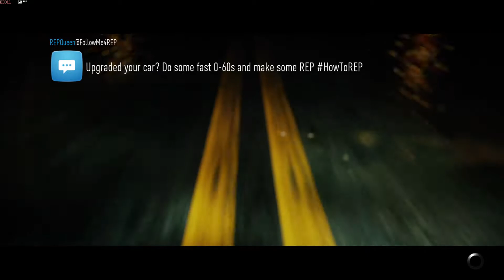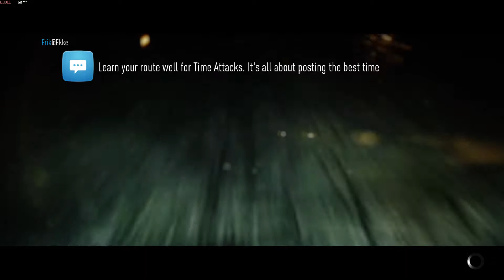for speed Need for Speed 2015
Here is a short video of nfs2015 really hyped for nfs2019
If ye are looking forward to nfs2019 let me know down the comments what u want to see in nfs2019
Playing on Asus Rog Huracan G21 PC